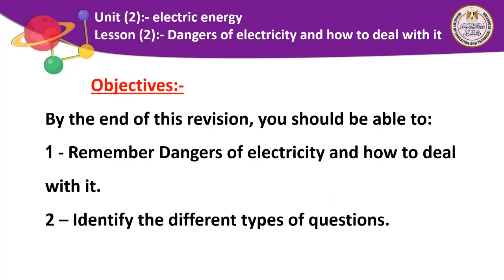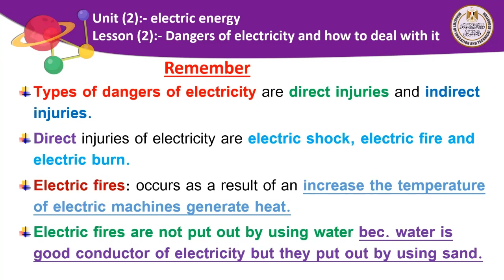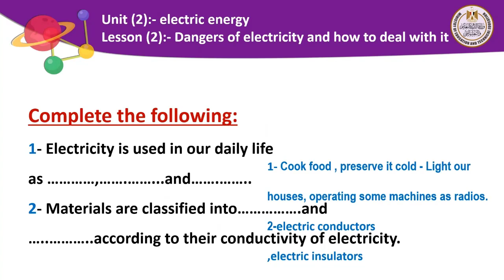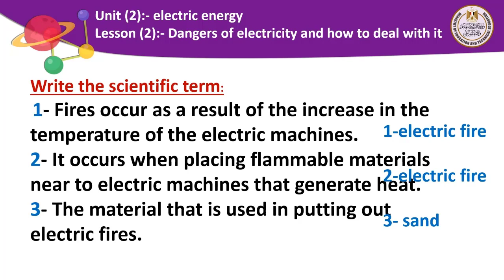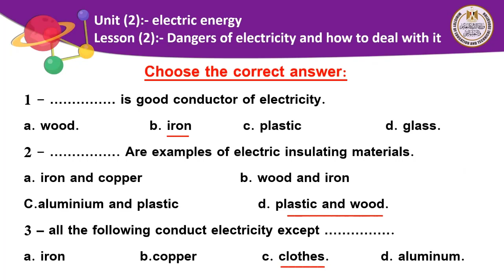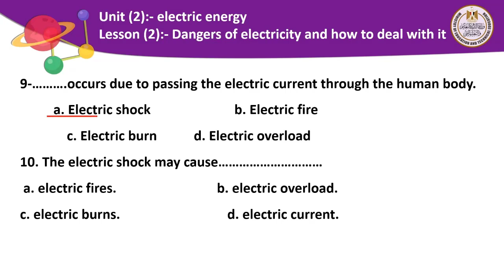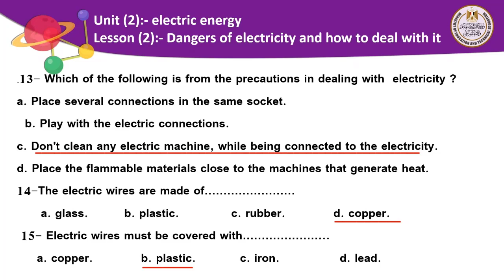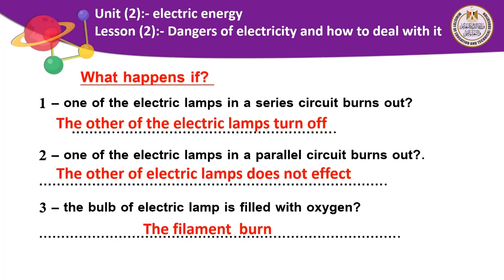science 6 prim Lesson 2 Dangers of electricity and how to deal with it revision